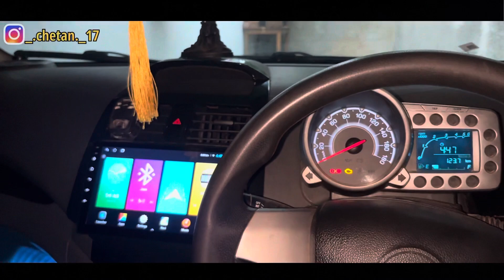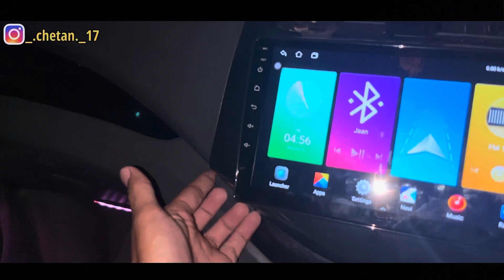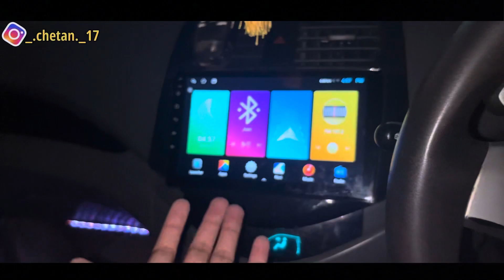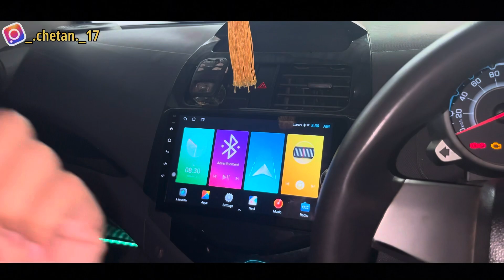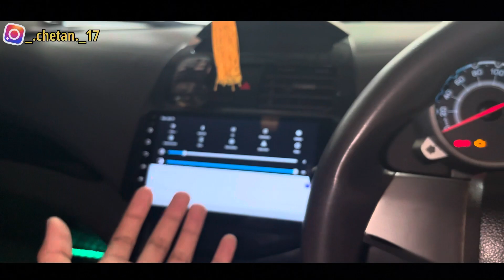Android Stereo Signal Problem ❌| BLUETOOTH & WiFi 📶 | Solution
Aaj ka video android stereo k signal pe hone wala hai…

THANKYOU...